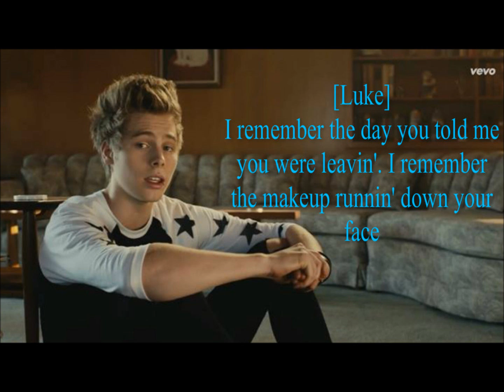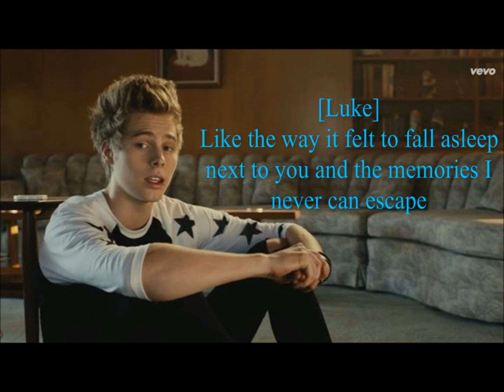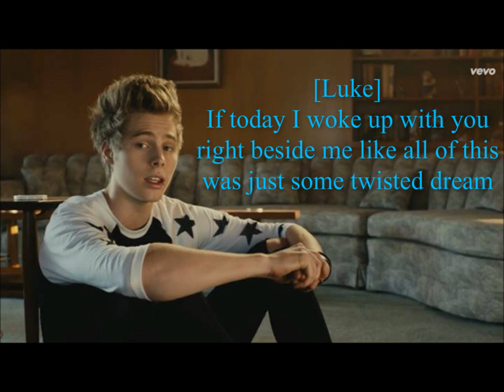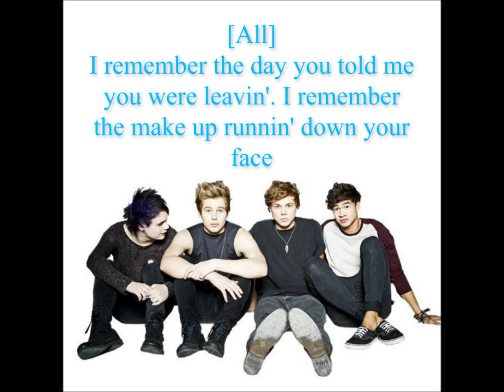Amnesia - 5 Seconds of Summer Lyric Video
Since I am now obsessed with 5 Seconds of Summer, expecially Luke Hemmings, I did this lyric video! If you have nothing nice to say, don't bother commenting them.